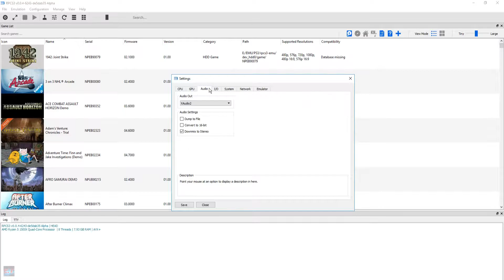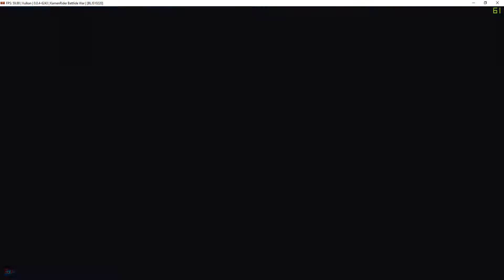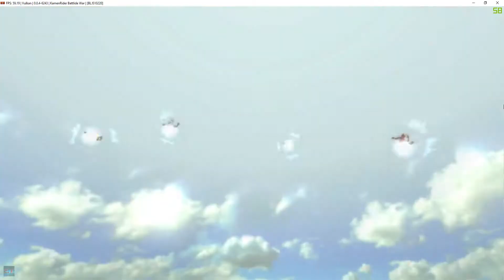PS3 Emulator-RPCS3-LLVM-Vulkan | Kamen Rider: Battride War | #1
◆8GB Ram